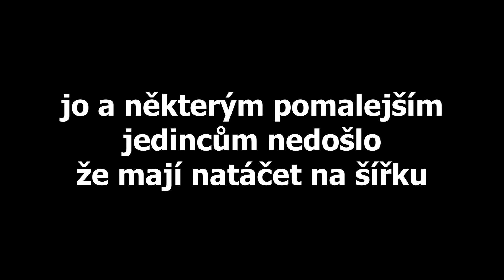KOHO NAJDU JAKO POSLEDNÍHO, VYHRÁVÁ 10 000 V-BUCKSŮ!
WOW!

VERO:
@michael rusnok